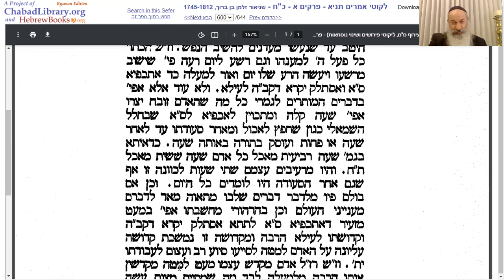תניא יומי 》 כד' שבט | הרב פנחס שוורץ 》 שני מיני נחת רוח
כד' שבט

הנושא: *שני מיני נחת רוח*